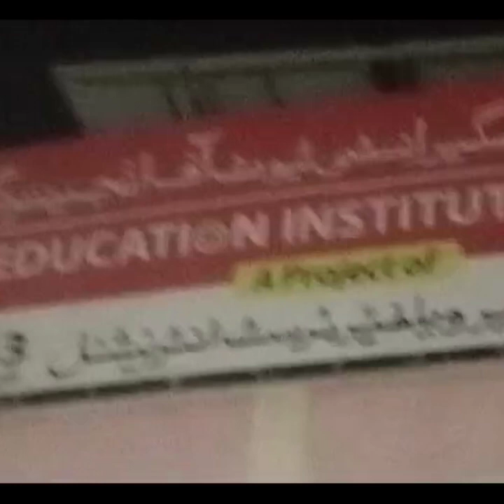PARK IN KARACHI MEHRAN TWON| SB KUCH FREE|ALAMGEER WELFARE TRUST|sumairarashid Vlog.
PARK IN KARACHI MEHRAN TWON| SB KUCH FREE|ALAMGEER WELFARE TRUST|.
عالمگیر ویلفیئر ٹرسٹ انٹرنیشنل پارک میں سب کچھ فری ہے اپ یہاں اکر وزٹ کریں یہ مہران ٹاؤن انڈسٹریل ایریا کے راستے میں پڑتا ہے بلوچ کالونی کی طرف سے اتے ہوئے اور کورنگی کی طرف جاتے ہوئے یہ راستے میں پڑے گا۔
یہاں سے کیوٹی بہت اچھی ہے پارک کے ساتھ ہی عالمگیر ویلفیئر ٹرسٹ انٹرنیشنل انسٹیٹیوٹ بنا ہوا ہے جو کہ ہر چیز یہاں موجود ہے اور فری سکھائی جاتی ہے کوئی فیس موجود نہیں ہے۔
sumairarashid Vlog#park#full funn#enjoy#intertenment#korangi_karachi#mehran twon#visit.